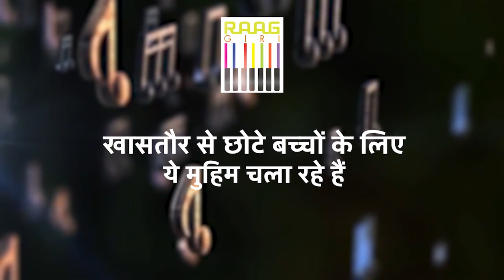Legendary Sitarist Pandit Debu Chaudhury | In Conversation with Raaggiri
Join us for an intimate conversation with the legendary sitar maestro Pandit Debu Chaudhury as he shares insights into his illustrious musical career, artistic philosophy, and the timeless beauty of Indian classical music. Discover the essence of his mesmerizing performances and the depth of his musical legacy.